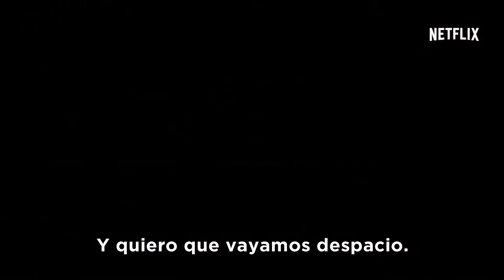Love ( Season 2 ) - Trailer 2 VOSE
Título: Love
Título VO: Love
Temporada: Season 1
Cadena: Netflix
Creadores: Judd Apatow, Lesley Arfin, Paul Rust
Actores: Gillian Jacobs, Paul Rust, Dave Allen, Steve Bannos, Chris Witaske